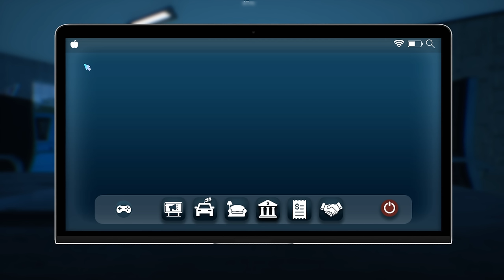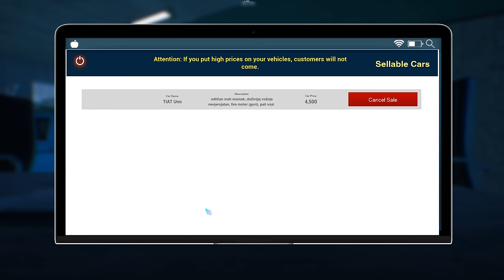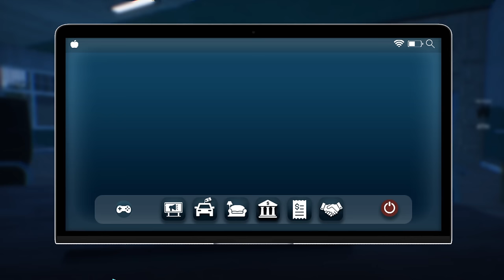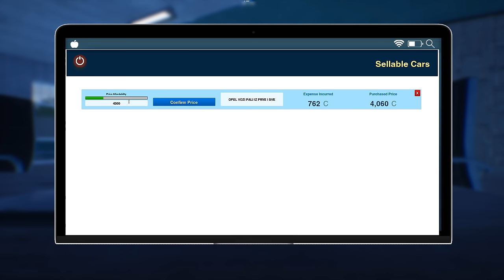Otvorio sam AUTO SALON i došla mi POLICIJA - Auto Sale Life: Fresh Start (EP1)